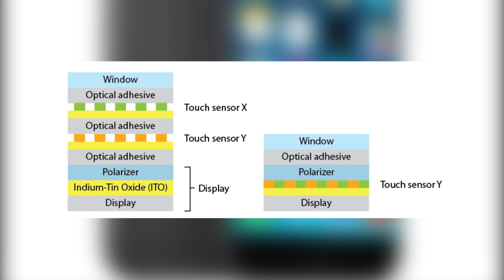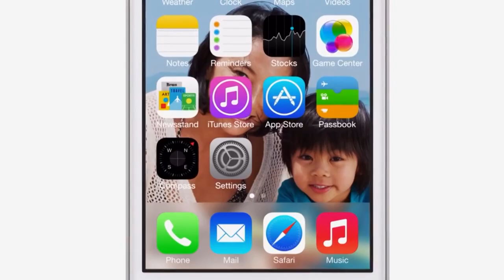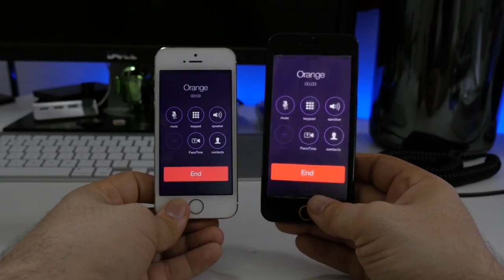Новости Apple №29 конференция WWDC пройдет 2 июня, iOS 7.1.2 и многое другое.